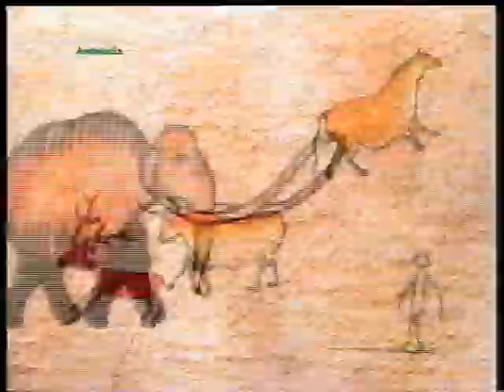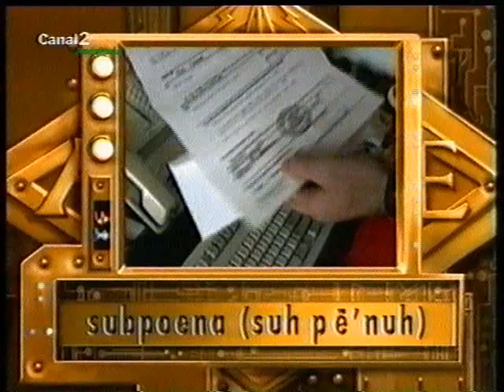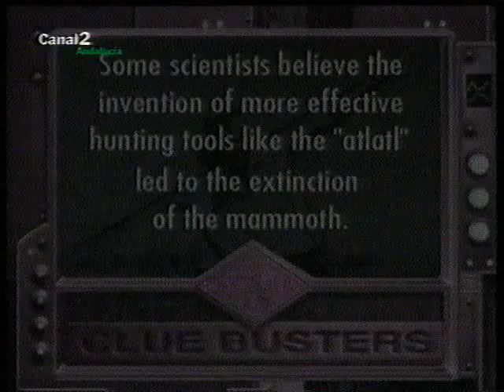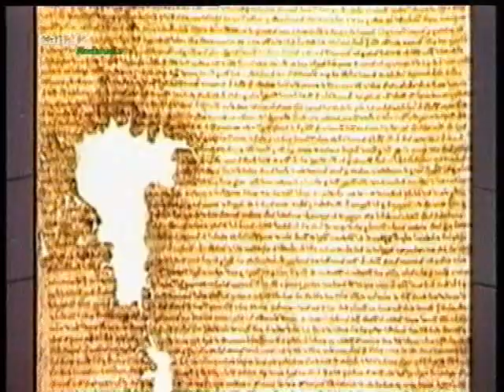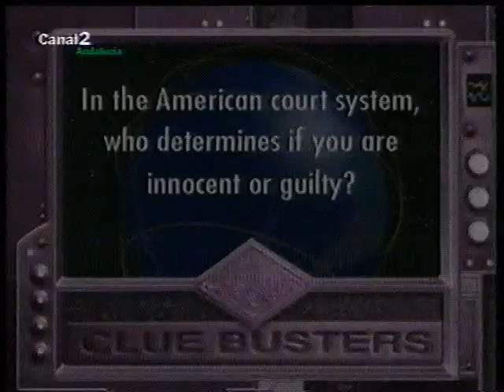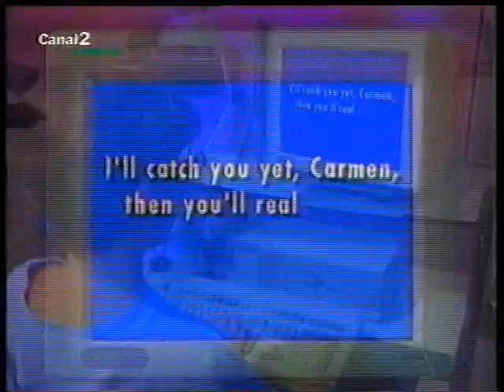En busca de Carmen Sandiego 4x04 El juicio de Carmen Sandiego